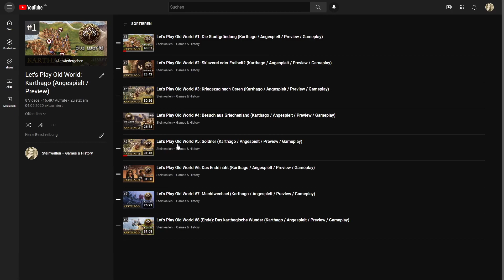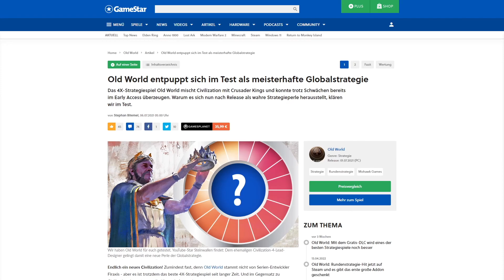Old World Steam-Release: Infos zur deutschen Version, GratisDLC, Spielumfang & Rabattcode (Reupload)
► Old World (Steam-Key) günstig bei Gamesplanet kaufen (Beim Einkauf wird "Steinwallen Games & History" am Umsatz beteiligt. Danke!)
► Rabatt-Code: WALLTIKE  (-14% bis 24.5. / -5% bis 3.7.)
► Buchtipps (Ein Einkauf über diesen Link unterstützt den Kanal. Vielen Dank!)
► Please note this is an unofficial video and is not endorsed by Mohawk Games in any way. For more information on Old World please